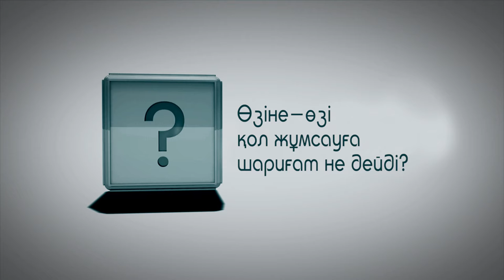Ислам. Сан сауалға бір жауап. Өзіне-өзі қол жұмсауға шариғат не дейді?